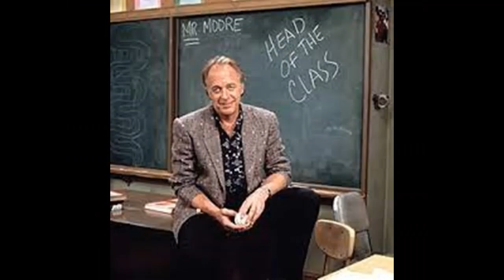Howard Hesseman Tribute 1940-2022 RIP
i Made This For Actor Howard Hesseman May He RIP Im Shocked At His Passing he Was My Childhood